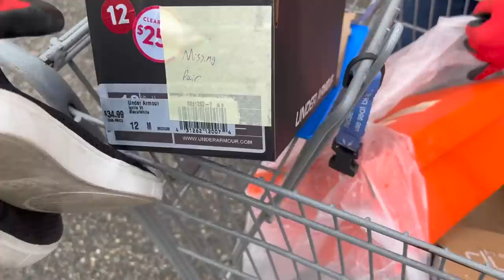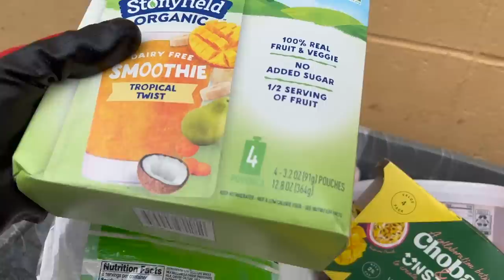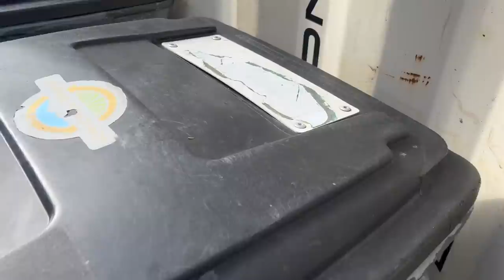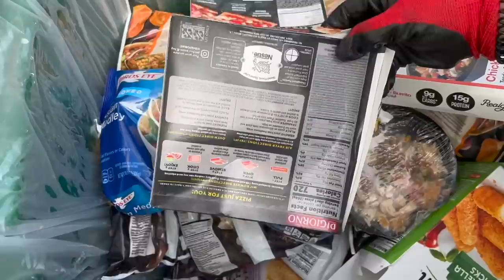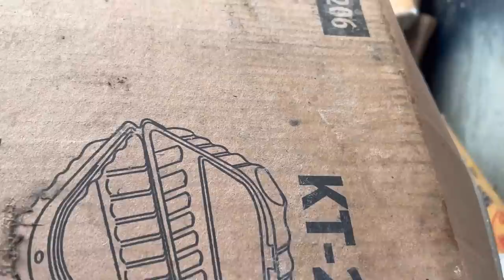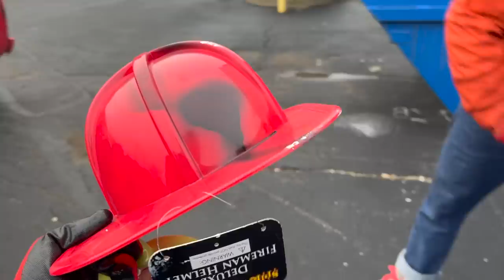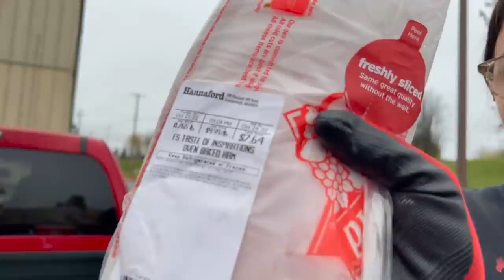2 Days and 3 Cities of Dumpster Diving!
What a fun couple of days driving through Maine and dumpster diving along the way! This has been such a cool way to learn how different cities / stores manage their waste – it's so interesting and i'm happy to know that more places up here compost their food waste! I would still love to see it donated, but composting is a much better alternative to the landfill.

Song is from YouTube's Free Music LIbrary:
Ringside -- Dyalla